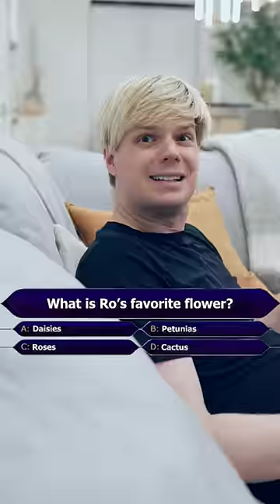When She Puts You On The Spot 🤔 ft Steven Spence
Anyone else feel the same?